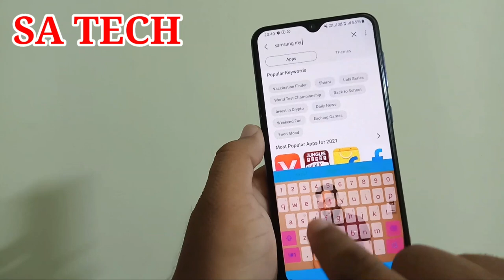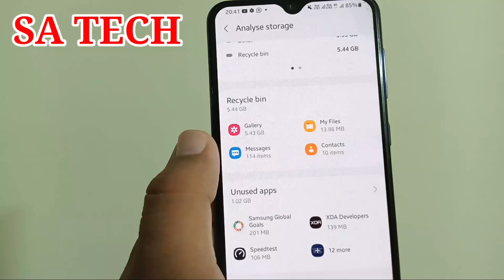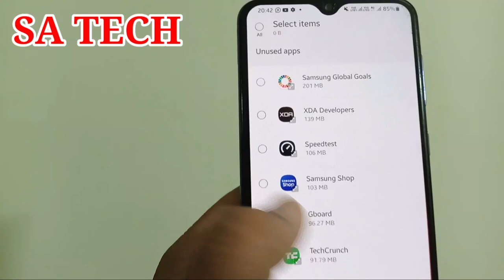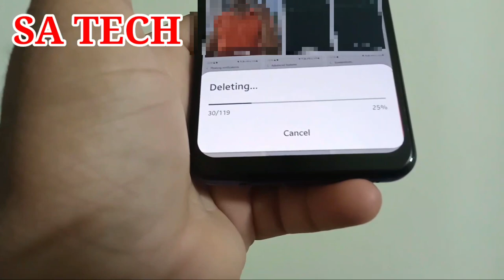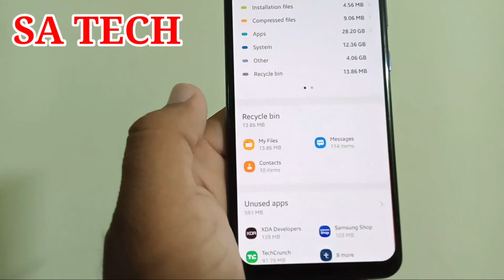Samsung My Files App New Update 2021,Samsung My Files App New Features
In this Video I Describe about Samsung My Files App New Update 2021